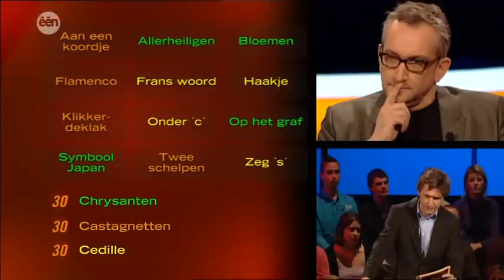Urbanus en Frank Focketyn breken de boel af in De Slimste Mens [Hoge Kwaliteit]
opgenomen met DVB-T (digitale antenne)
oorspronkelijk formaat: MPEG2, 168MB
rechtstreekse upload naar Youtube